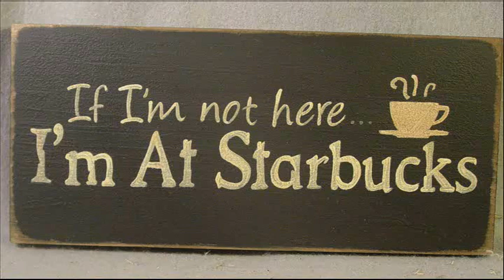Fox News Bias on Video Games - A Commentary (Pt3)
After a long absence I return to finish this off.